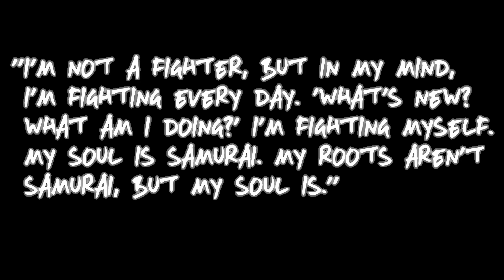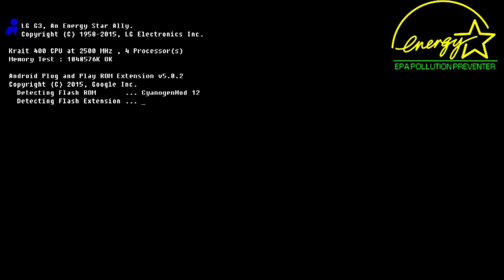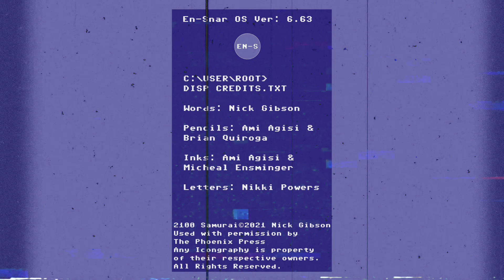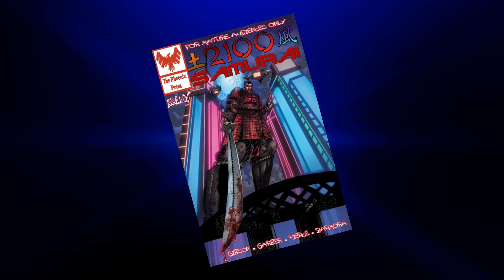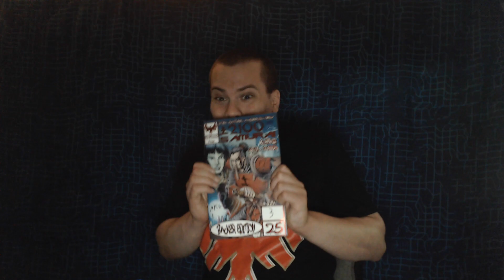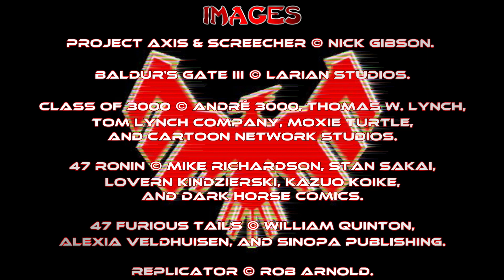2100 Samurai #1: Traveling | CyberPunk Ronin Extraordinaire ~Lugbzurg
Ṯ̸̢͎̃͐̂͐̾͗̔̅̕͠h̷̝̪̬͕̠̩͎͗̃ę̸̳͌̐̈́ ̶̧̣͚͔̱̘͓̜̟̟͚̗̹͌̈́̀̌̈̎͊̃W̷͈̯̟̥͕̫͙̲̉͛́̅͂͛̿̔͂͘͘͜͠á̴̢͇̮̲̖̭̦̩̀̈́y̷̛̘̼̣͊̿̀͛͜͠ ̸̠̳̮͍̲̟̞̖͔̤͈̘̙̌̈́̉̆̈́̍̉͐̋̎̉̆̋͠͠ͅǫ̴̪͇͚̟̫̫̘̻̠̝̟͋͊̓̂̚ͅf̴̨̡̛̠̲̠̰̣̱͍̗̖͙͕̂͑͊̐̾͝ ̵͎̞͔̿̔͗̏̉̊́̚̕t̴͙̰̦̰̣̩̞̾͋h̶̨͔̫̮̜̖̅͒͆͊̚ĕ̴̺͙̱͛͆̔̑̃̿͝ ̶͚̪͇̦͕̻͕̳̿S̷͚̤͌̃͗̍͆̋̓̅͐͆̓́͝w̴̡̻͔͖̲̺̝̬̠̘̰̱͒̏͊̐͒̓̉͜ͅǫ̵̜̜͙̯̪͗ͅr̷̡͈̟̳̹̹̦͙̹͖̣̦̉̎̌̽̔̓̄̆́̋̈̒̔͜d̸̮̱̟͂̍̎̈́̄̉͛̕͝͝ ̸̛͚͚̉̉̿̍͆́̒͗͂͆̉͘͝į̷̨͎͉͕͖̌̈̋̐͐ǹ̷̰̘͋͆̎̉̎̈͋̊̾͊̉̀͘͜͝ͅ ̸̨̤͈̩̦̳͕͇̦̪͎̳͙̈̓̍̐̇͝T̴̨̛̞̗̘̥̻̜̆̓̉͑͒͒͋̀̈́̂̕̚ḥ̷̡̛̦͖̹̭̜̫̙̭̺͓͕̔̅̀͗͛̄̍̾̐̐̿͂̕͜ę̷̨̛͇̮̫͓̺̹̭̋̂̕ͅ ̴̡̪̮̤̟̖̙̮̹͇̩̘͋̈̔̾̈́͌̄͌́̍͝L̶̛̬͎͚̔̿͂̈̕͝ͅã̷̧̢̧̡̩̠̮̱̦̳̦̞͇̉̈̑͝͝n̵̬̲̱͎͓̦͚̱̹͇͈̣̣̐͆́̊͜d̷̛̩̝̻͙̞͐̔̂̌͐͆̐̀͂̓̈̕ ̶͇͉̲̘̯͎̪͉̏̏̚͝ǫ̶̛̮̅̑͌́̆̕̚̕͝f̴̧̯̰̹͇̫͋̓͜ ̷̢̞̳̜̈́̈́̓̊̌͋͊̾̊́̀́̌ť̷̨̛̥̭̫̰̻̣̱̭̄͐̃͛̚͝͠͝͠h̸̲̲̜̱̄̄̈̉̑̅̂͠ẽ̷̛͈͋͗̓͂͗͒͒̀̇͜ ̸̥̮̖̝͒̅̔͒̽̎̓̎͘͝L̷̖͖̈́̓̍̌̑̃͗͂̔͊͒̊̊̏͠a̴̡͍͙̾͒̈́͐̂̏̇͜ŝ̷̛͍̼́͗͋̓̓̅̑̈́̅͐͠ę̶̢̢̦̮̖̝͖̹͖͈̜̤͎̃̀̈́͊̈͂̑̀̀͗̇r̷̛̖̯̤͕̼̂͌́͋̏͗͊̃̓̃͊̀̐s̷̬̹̽̃͌̊̽̓̀̑̔̋ͅ.̸̪͚͎̟͍̮̍̑̔̽͐̐̓̃͝͠͝

Lugbzurg uncovers an obscure neo-noire title bestowed with honor and electricity.

Read 2100 Samurai here!

CHAPTER SELECTION
00:00 In Service of Songor
01:13 All out of Ashes
02:11 Integrating Immersion
03:07 A Crude Awakening
04:32 Where Evil is Law
05:31 Glitch in my Veins
06:56 Black and White and Red all over!
07:47 RECOMMENDATIONS
08:19 Lead up Further
08:37 End Credits
09:39 Am I Blonde?